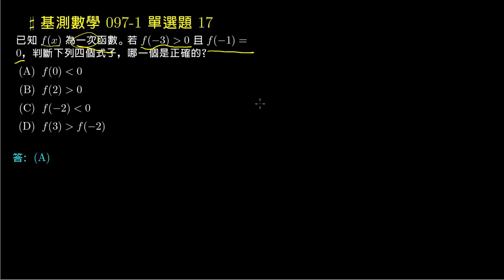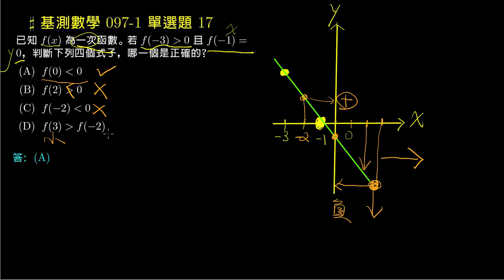【基測數學】97v1 單選17：線型函數的圖形